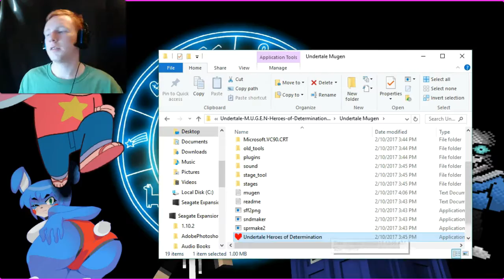Undertale: Heros of Determanation - Megalavania in this B****